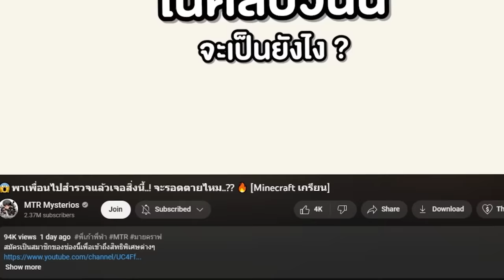วิธียิงธนู โค้งง !! รีบทำก่อนโดนแก้ โคตรโกง! (Minecraft Mod)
ถ้ายิงธนู "โค้ง" ได้...!!! โอกาสหนีรอด 0%